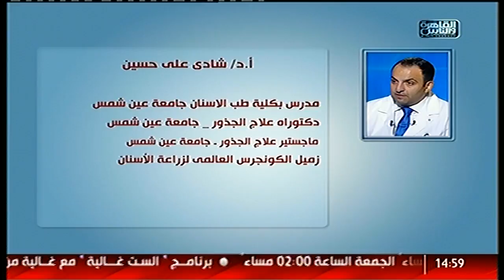القاهرة والناس | فنيات تجميل الأسنان مع دكتور شادى على حسين فى الدكتور